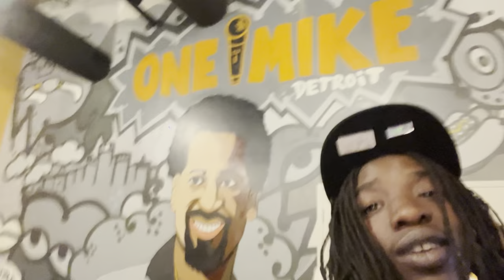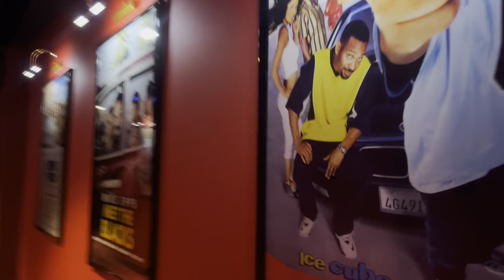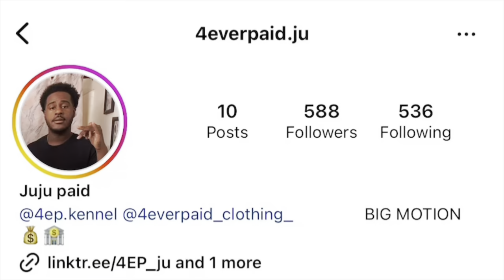(Vlog) I got a opportunity to perform at Mike Epps comedy club 🔥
Go FMOIG